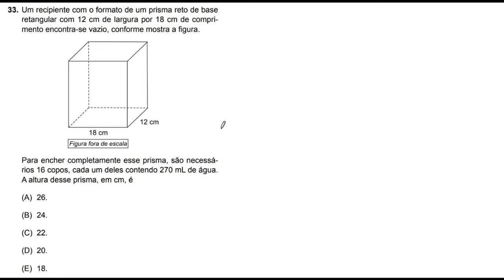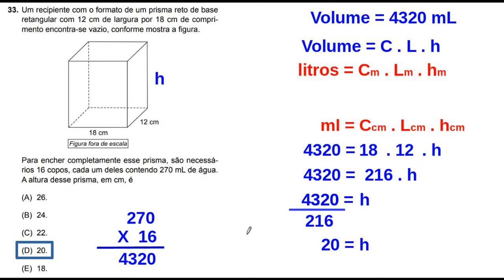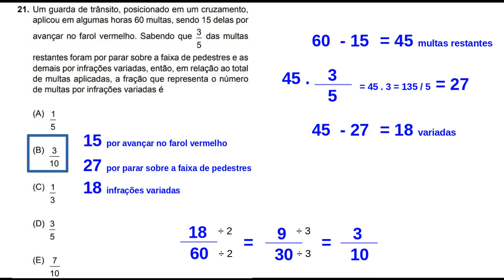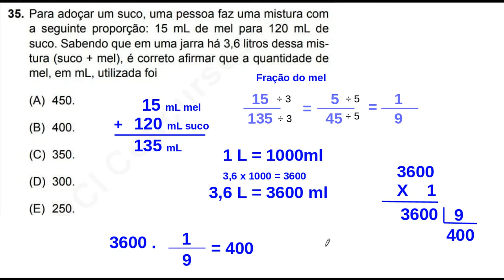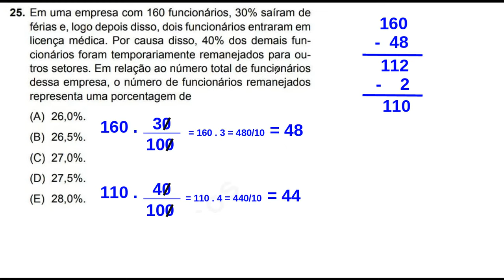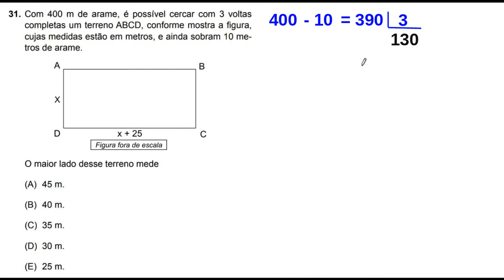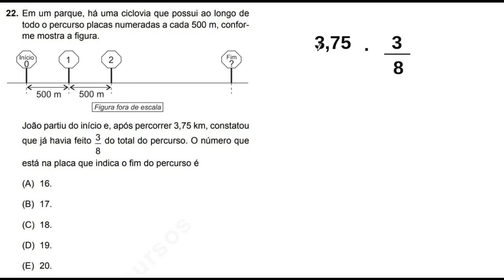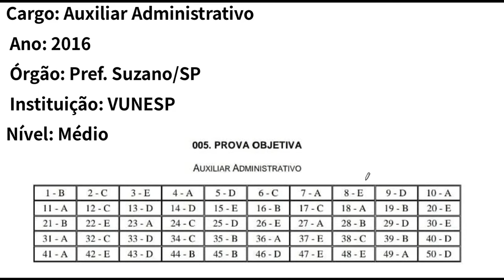Auxiliar Administrativo Questões de concurso público - Ensino Médio Matemática - aula 1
Questões de concurso público de Auxiliar Administrativo - Ensino Médio   Matemática - aula 1
Cargo: Auxiliar Administrativo
 Órgão: Pref. Suzano/SP
 Instituição: VUNESP
Nível: Médio